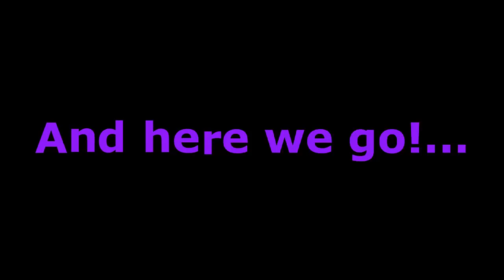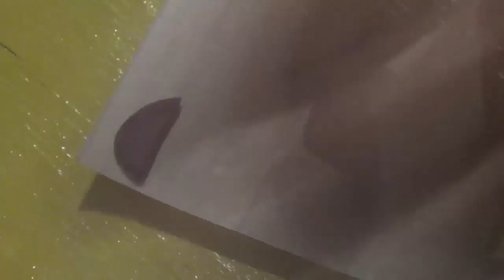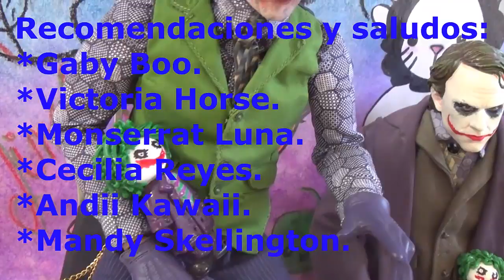Joker caricatura de Porcelana Fría/Cartoon Joker Cold Porcelain.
Joker elaborado con porcelana fría. Fácil de hacer. Se puede hacer con la pasta flexible de tu preferencia.
Espero sea de su agrado. Saludos! ;)

Indicaciones generales:
-Una vez terminada la pieza, se deja secar un día para poder pintar los detalles. Totalmente, secará en dos días.
-Además de las herramientas básicas para modelado, para hacer el cabello necesitarás un pedacito de tela con perforaciones finas. La que yo usé se llama yute en México. Puede servirte un colador. Si tienes una duya con varias perforaciones es perfecto.
-Usa porcelana teñida de blanco para la cabeza (no natural), pues al secar la porcelana natural tiende a tornarse un poco transparente.
-La porcelana tiende a subir uno o dos tonos al secar. Considera ésto al buscar un color específico.

Nightmare Night. Wooden Toaster + Mic The Microphone.